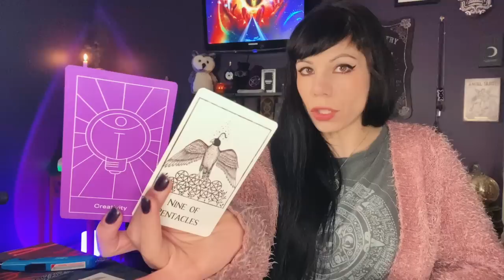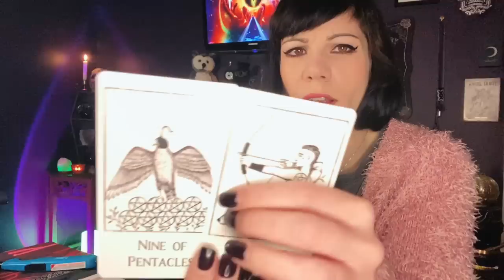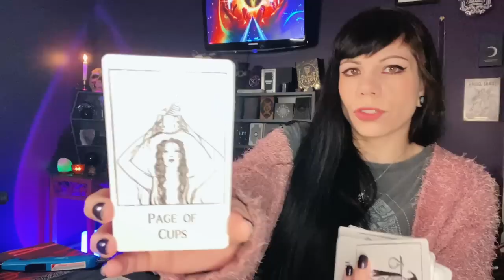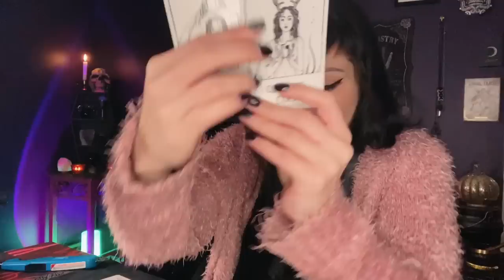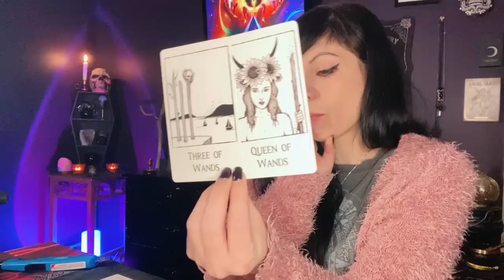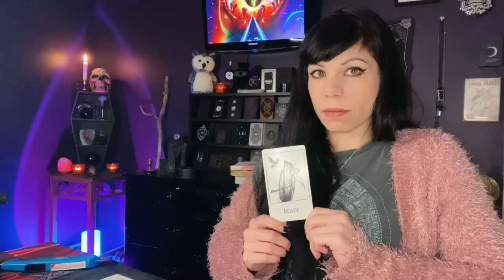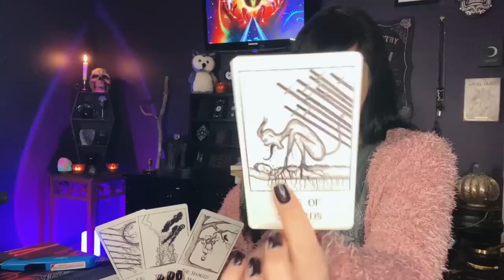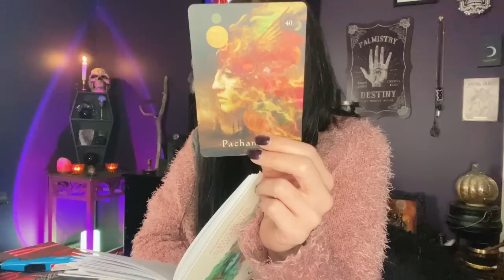A Trilogy unfolds… Remember who you are and where you came from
General tarot reading for ALL SIGNS December 2022 January 2023